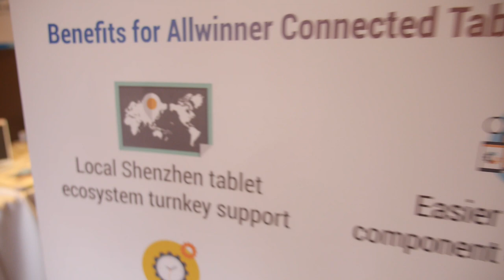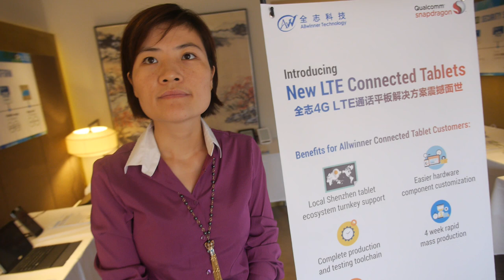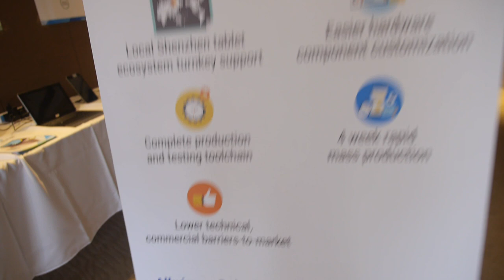Allwinner partners with Qualcomm for LTE tablets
For all devices with screens above 6.5", Allwinner will be partnering with Qualcomm to provide afforable LTE Tablet SoCs accelerating time to market through Allwinner's network of turnkey design houses, with fast component customization, offering system solution services for those OEMs and ODMs creating 4G LTE-enabled tablets to be powered by Qualcomm Snapdragon 410 and 210 processors, as Allwinner is a provider of total system solutions for the Android tablet ecosystem. The Qualcomm Snapdragon 410 supports 4G LTE Global Mode, with 7 mode support (LTE FDD, LTE TDD, WCDMA, TD-SCDMA, EV-DO, CDMA 1x, GSM/EDGE), Cat 4 speeds of up to 150 Mbps, Up to 13 Megapixel Camera and 1080p Full HD video playback on 1280x800 display.